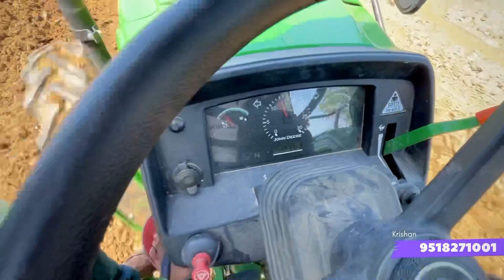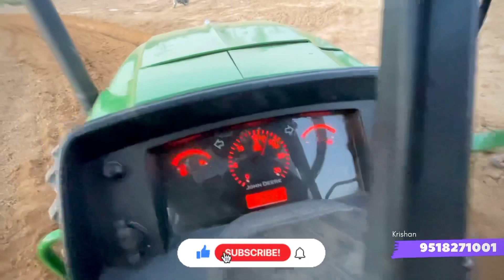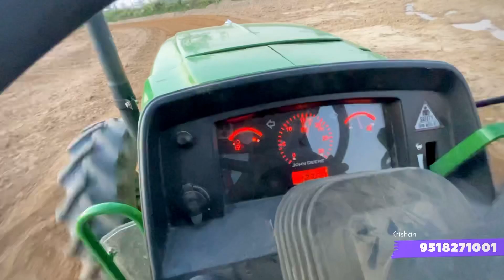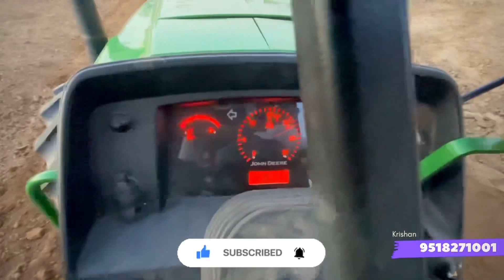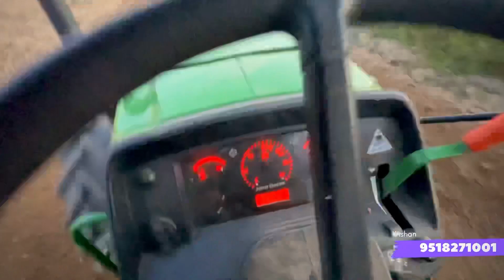कंपनी फ़ीटेड ट्रेक्टर बी क्यों लोड नहीं उठा रहे) (15 hp upgrade)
Krishan sangroli

5405 Jhondeere modification
5405.  Hp upgrade
Jhondeere
Jhondeere turbo power